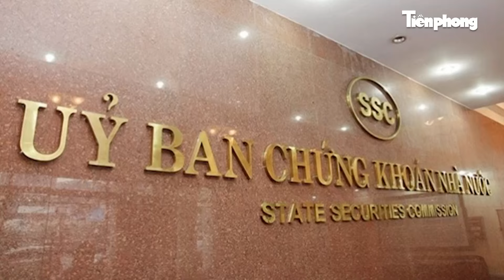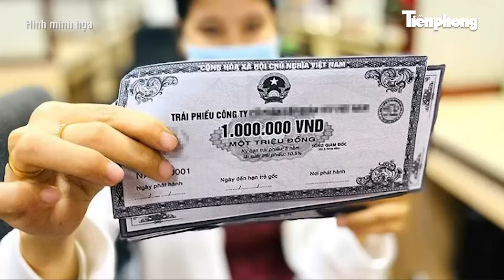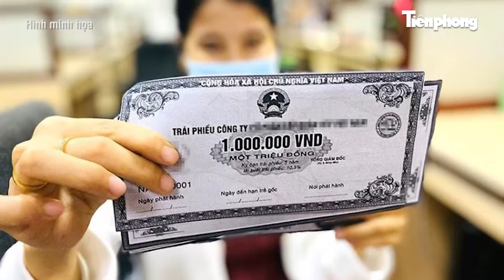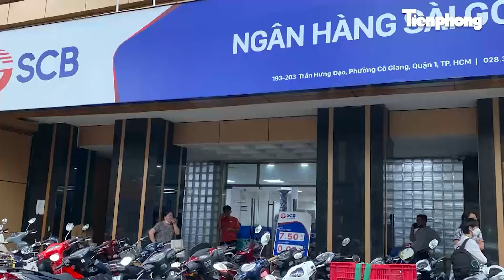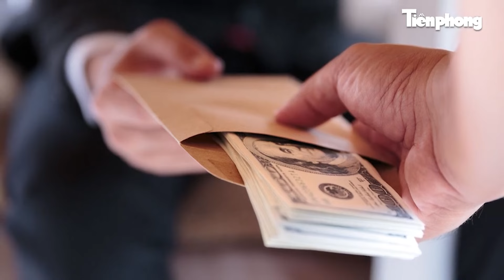Trương Mỹ Lan bị đề nghị án tử hình, số phận hàng loạt doanh nghiệp chân rết sẽ ra sao?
Trương Mỹ Lan bị đề nghị án từ hình, số phận hàng loạt doanh nghiệp chân rết sẽ ra sao?
- Ủy ban chứng khoán Nhà nước vừa ra quyết định xử phạt Tập đoàn Đầu tư An Đông và một số doanh nghiệp liên quan đến Vạn Thịnh Phát. Nhóm doanh nghiệp này vi phạm liên quan trái phiếu, không công bố nhiều báo cáo quan trọng, trong đó có tình hình sử dụng vốn, thanh toán gốc, lãi... Trong đó, CTCP Tập đoàn Đầu tư An Đông được xác định là mắt xích quan trọng trong quá trình huy động vốn kinh doanh cho Tập đoàn mẹ Vạn Thịnh Phát.